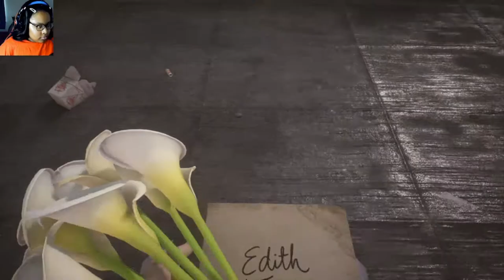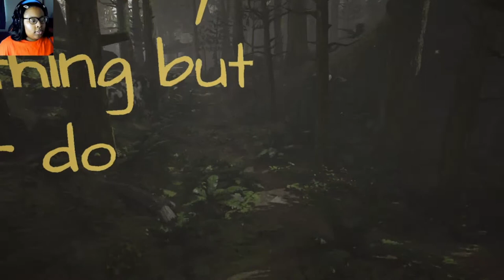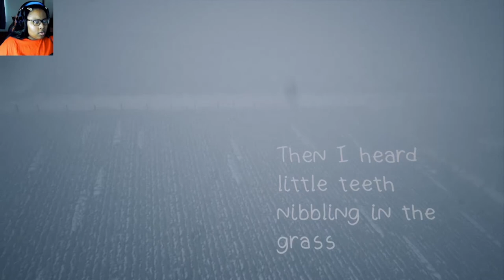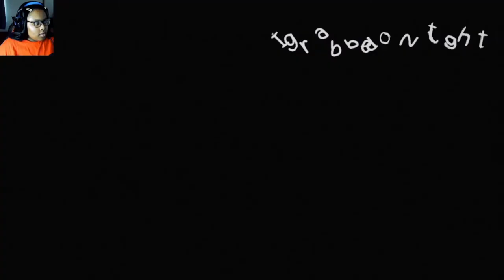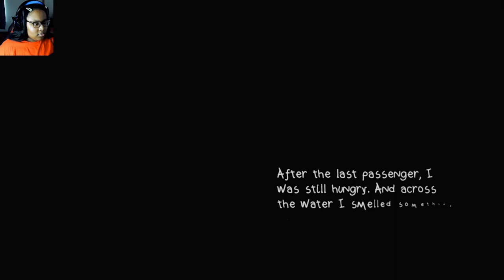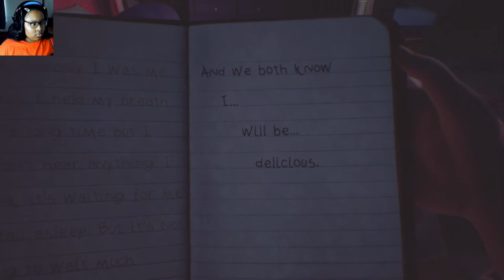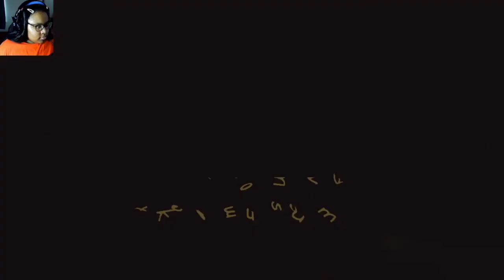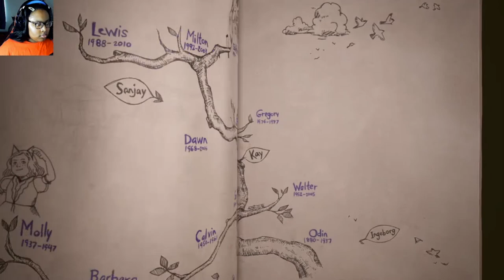Meet the Finch Family! | What Remains of Edith Finch - Part 1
🕗 Timestamp
Intro: 00:00
What Remains of Edith Finch: 00:18
What Remains of Edith Finch: Meet Edith Finch: 00:38
What Remains of Edith Finch: The House: 02:33
What Remains of Edith Finch: Inside the House: 04:50
What Remains of Edith Finch: Molly's Room: 15:25
What Remains of Edith Finch: Molly's Story: 16:42
What Remains of Edith Finch: Molly's a Cat: 18:44
What Remains of Edith Finch: Molly's a Bird: 20:15
What Remains of Edith Finch: Molly's a Shark: 21:44
What Remains of Edith Finch: Molly's an Octopus: 22:49
What Remains of Edith Finch: Molly's Death: 26:25
What Remains of Edith Finch: Great-Grandma Edie's Room: 28:50
What Remains of Edith Finch: The Finches' Backstory: 29:58
Outro: 33:59